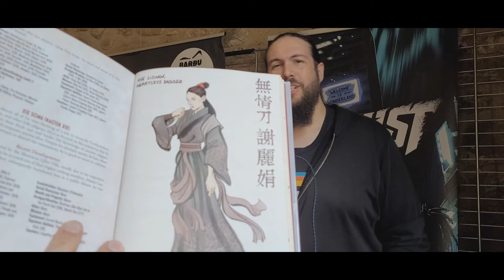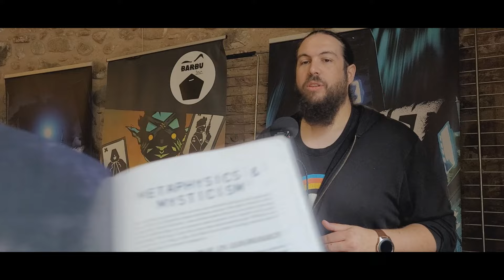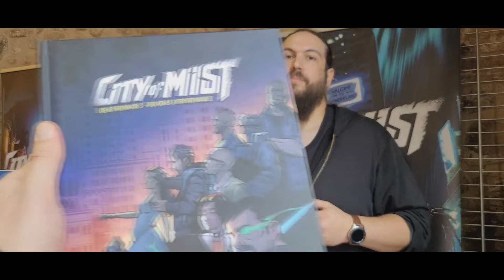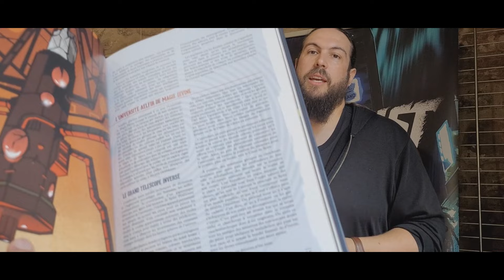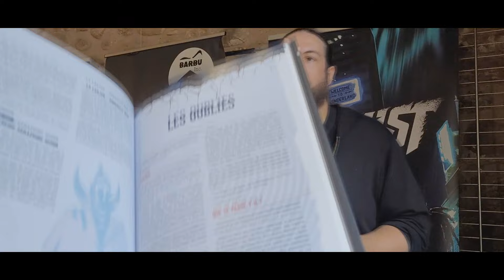BARBU INC | Interview au festival du Jeu de rôle de Kaysersberg (City of Mist, Spire, projets...)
Nous nous arrêtons quelques minutes sur le stand de Barbu Inc pour discuter des projets et du financement de City of Mist !
Avec la participation furtive de Stephan Barat de Deadcrows :).
Une interview plus longue aura lieu jeudi 9 à 21h sur Twitch.

▬▬ Matériels ▬▬
Caméra Elgato
Caméra C920
Micro Elgato Wave3
Enregistreur interview ZoomH1
Eclairage caméra